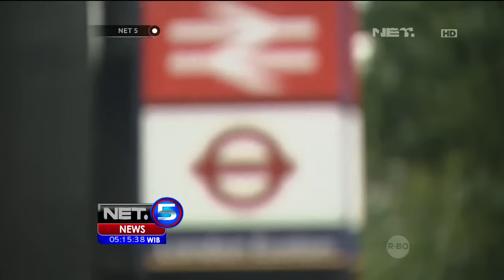Cuaca Buruk Hambat Referendum Brexit - NET5